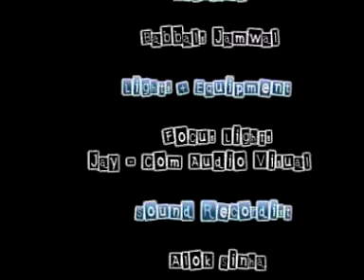Perfect Crime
I play the guy with big mooches (Gokul Chand)...this short film showcases how I hire this goon to have my wife bumped off so that I could inherit all her property...but unfortunately, it is the goon who gets bumped off by my wife!! :-((